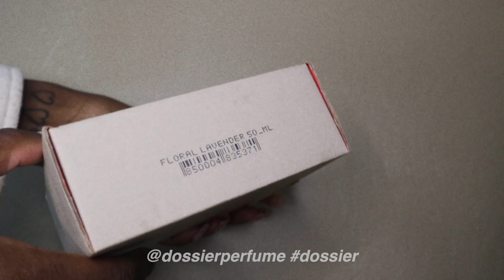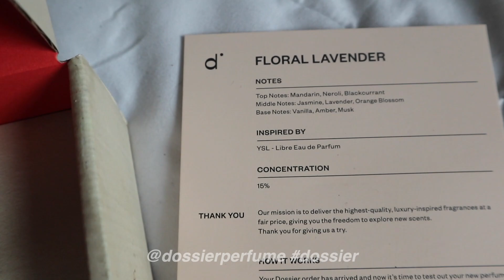Last First Day of College Vlog | Fashion School | Kent State University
My Self-Love Book

XOXO